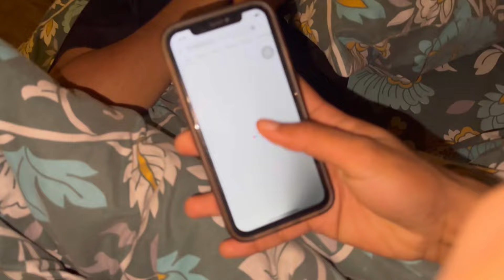Spicy noodles Challenge🤩😮‍💨 | itni mirchien😵‍💫🥵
Most awaited vlog is here! Spicy Noodles Challenge! 🔥🥵
Spicy noodles challenge
Spicy Ramen Noodles Challenge
Korean Noodles
Viral challenge
Eating Spicy noodles
Challenge with family
Family vlogs
Spicy food eating
Mukbang Food

Comments ma btaye next challenge konsa? 🤩

MIAN HAMZA VLOGS